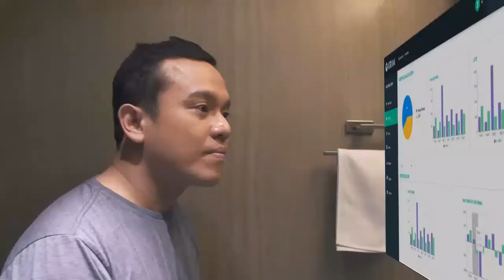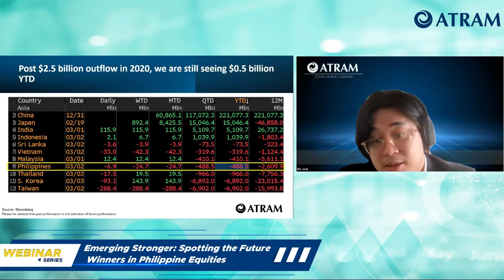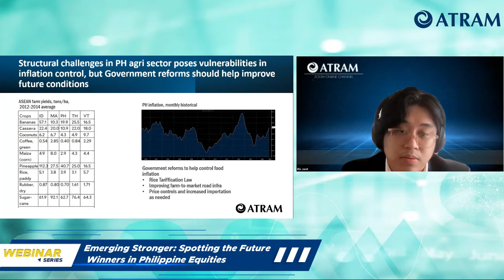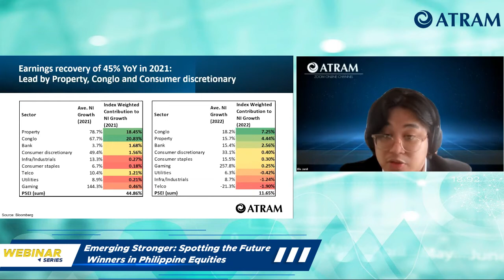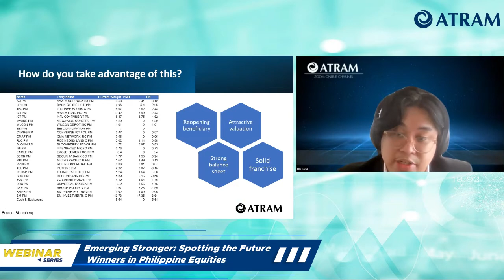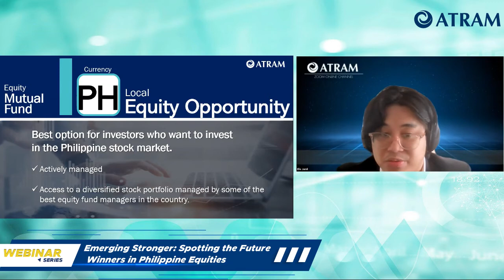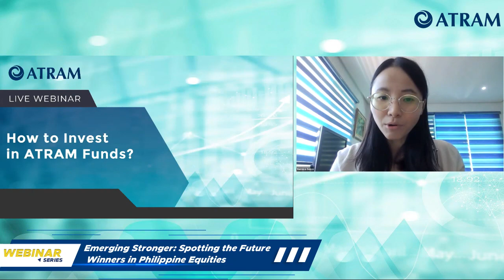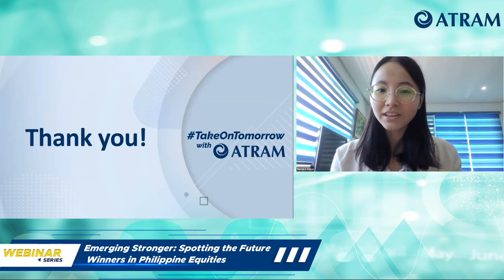Emerging Stronger: Spotting the Future Winners in Philippine Equities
Watch this webinar replay about investing in the local equities market and ATRAM strategy for its Philippine Equity Opportunity Fund.